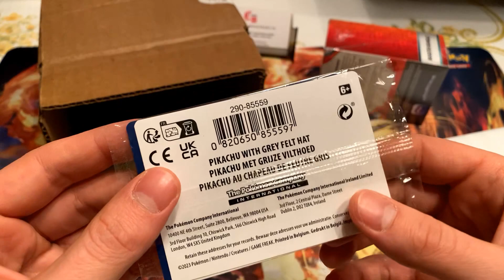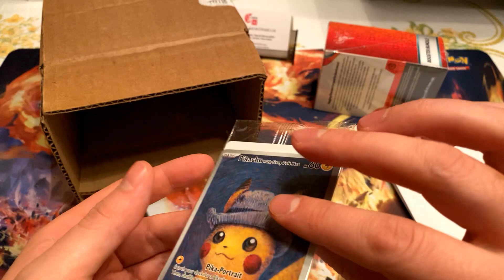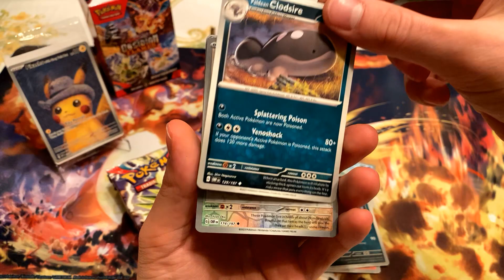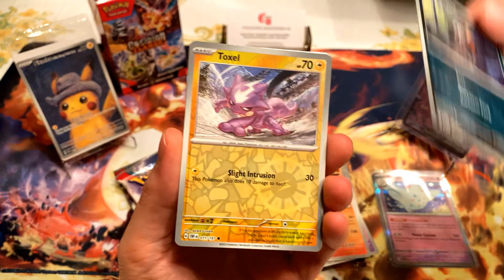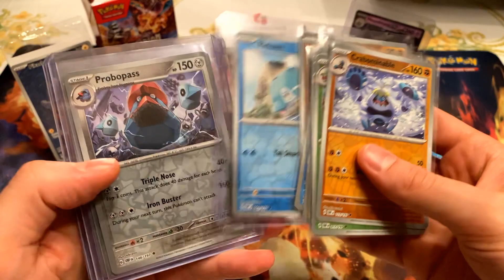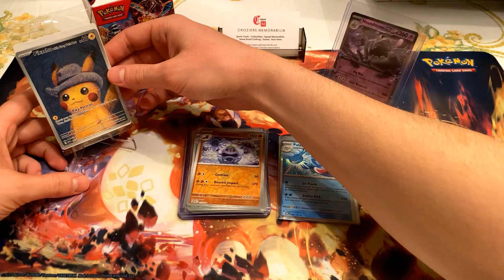Pokémon Pikachu Van Gogh Promo - Unboxing + Obsidian Flames Booster Bundle Opening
Unboxing the NEW Pikachu Pokémon Van Gogh Promo ! + a Pokémon Scarlet & Violet - Obsidian Flames Booster Bundle

REVIEW:
Van Gogh PIKACHU PROMO: As a Art Enthusiast, The Pikachu Van Gogh Promo is an Extremely Cool Card to add to your collection if your into art and Pokémon. Van Gogh is a very inspirational artist to many and mixed with the world of Pokémon is very well put together collaboration. First introduced at the Van Gogh Museum as Free promo to fans who visited the Art Exhibit in Amsterdam. At the Museum was limited Edition Merch to pick up and Pokémon Featured Art Pieces. This Quickly turned to pandemonium as scalpers rushed the museum ruining the experience for the fans. The Promos ran out and the Pokémon Company came out and addressed that they would restock the promo at the Pokémon centre with TCG purchases of $30 or more. I was fortunate enough to pick one up when they dropped a week or 2 later. I am very THANKFUL to receive this PROMO as i heard people were having orders canceled or the promo not showing up with the order. Keep Checking Back until the 31st uncase the is a chance of a FINAL Restock !
( RATING: - 9.8/10 )

OBSIDIAN FLAMES: The Alternative Artwork on the majority of cards in this is set is top notch as always. Designs were very well thought out with 3 hits per pack oppose to previous 2.  There is 3-4 Charizard cards you can pull in this set with ex alternative art being the most sought after. There are some nice Ultra-Rare / Illustration-Rare Cards that look very sharp. We Ended Up Pulling The Legendary Charizard Ex Alternative Art Card which was CRAZY ! That is the first Charizard Hit I have ever pulled out of any major set !
Overall Great Set, With a Great Mix of Many Desirable Alt Art Cards Making The Set Less Deep On Collectors Pockets To Chase The Preferred Art.
( RATING: - 9.7/10 )

croziers.memorabilia